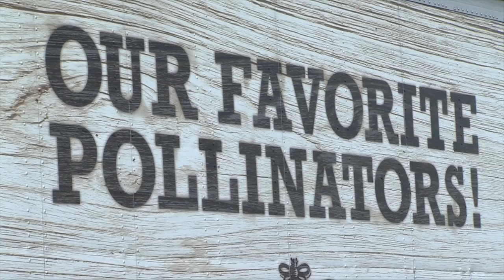April 19th RDTV Open: GloryBee, Ranchito Grill, Habitat For Humanity, Aunt Patty's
Did you know the Honeybee is vital in terms of the food we eat? Did you also know the Honeybee is in trouble and there are a few simple things we can all to do help? This show is about a lot of things but much will focus on the latest buzz over the honeybee.